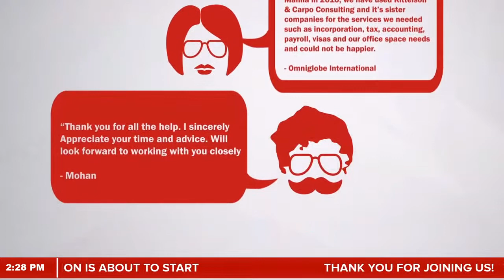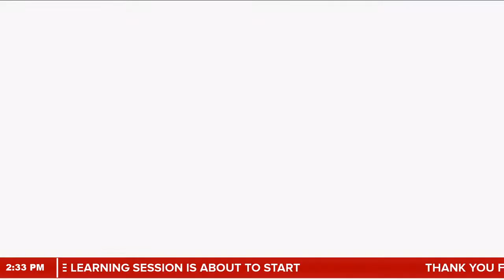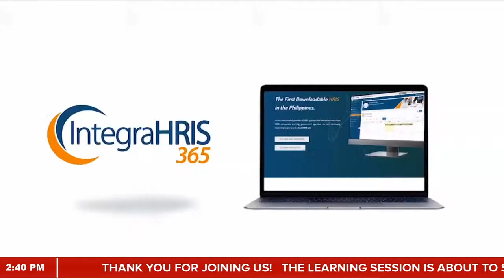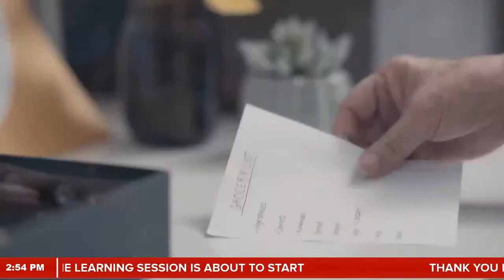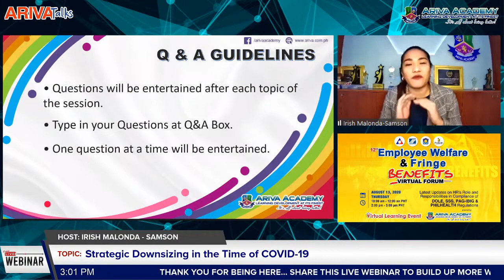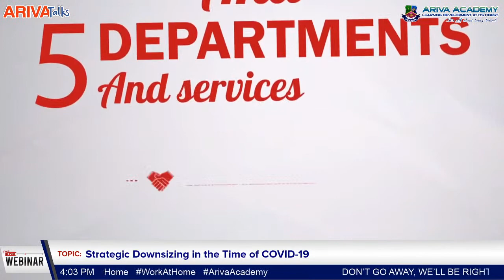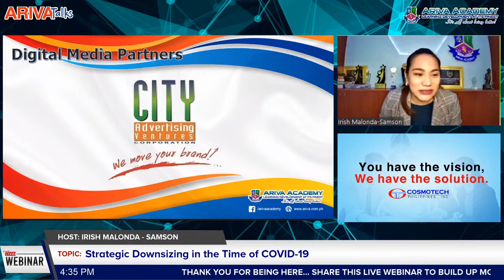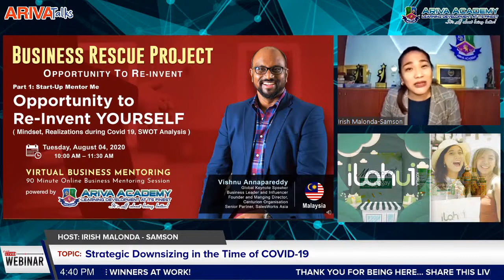Strategic Downsizing in the Time of COVID-19: Reducing Team Members in a Legal, Fair and Humane Way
WE'RE LIVE NOW on YouTube, Facebook and LinkedIn! 📺 TUNE IN & LEARN from 👨‍💼 Atty Erwin Zagala

THIS IS A ONE-OF-A-KIND WEBINAR YOU SHOULD NOT MISS!

👨‍💻👩‍💻 Learn how to manage downsizing employees in a humane, fair and legal way❗

⏰3:00 PM – 4:30 PM PHT

🔐Key Learning Points of this Webinar:

🔑The 3 essential questions to ask yourself before downsizing.

🔑Whether terminating employees to preserve your business is allowed by law.

🔑What are the steps so you can avoid liabilities and cases with the NLRC?

🔑What are you supposed to give employees who are downsized?

🔑How to minimize the impact with your remaining team members?

🔑A safety checklist you can use to start off the process.

🤳Share this learning information and build up more winners at work!